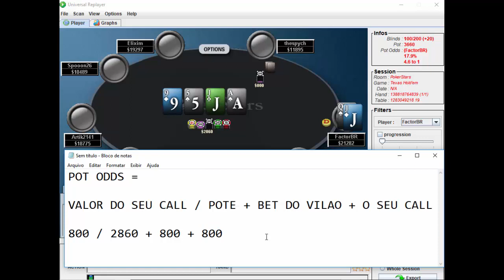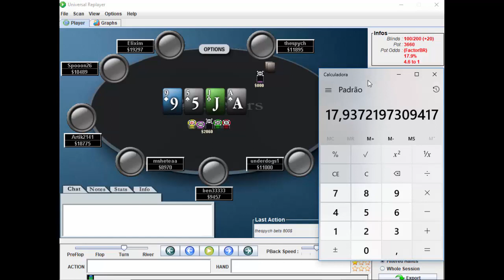COMO CALCULAR POT ODDS?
Como calcular pot odds no poker? Aprenda a aplicar a simples fórmula de pot odds, um dos principais conceitos matemáticos do jogo.